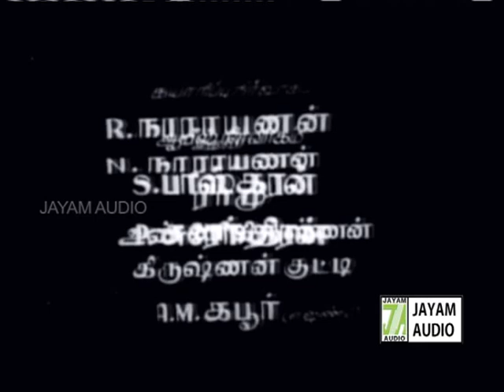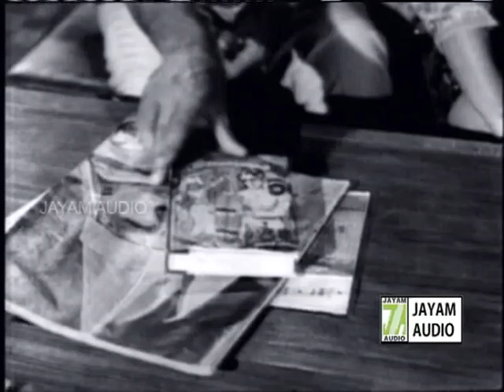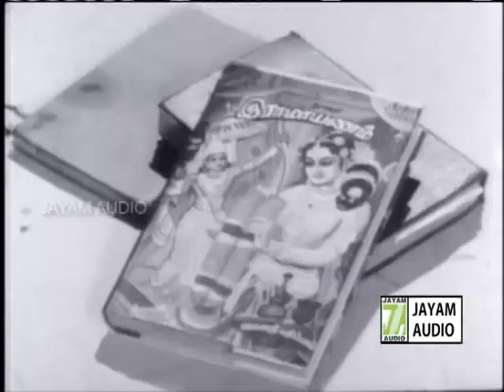Manaivi | Tamil Classic Movie | Gemini Ganesan, Vijaya Kumari | Tamil Cinema Junction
Movie: Manaivi (1968)
Star Cast: Gemini Ganesan, Vijaya Kumari
Copyright: Jayam Audio
Vendor: GoBindas Entertainment Pvt. Ltd.